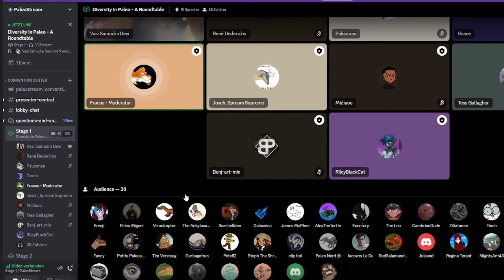PaleostreamCon - Diversity in paleo discussion panel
On the 25. of March 2023 we held the first Paleostream convention, a one day event with a bunch of talks and discussions.
I will slowly put out more and more content from these 6,5 hours of streaming.
In this panel discussion we are joined by many lovely people from the community to talk about problems, experiences and ways forward for a more diverse and field and visibility of these issues.